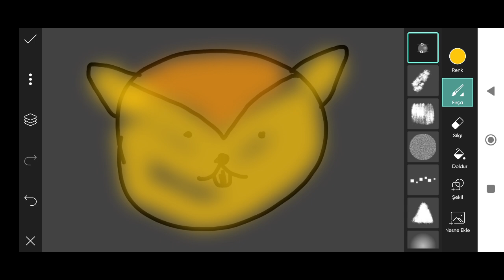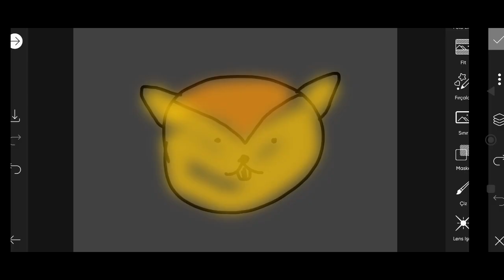Trending HDR video | A Screen Of Pure Pink sdc editing cc | Background | Bp Backdrop A380F #333